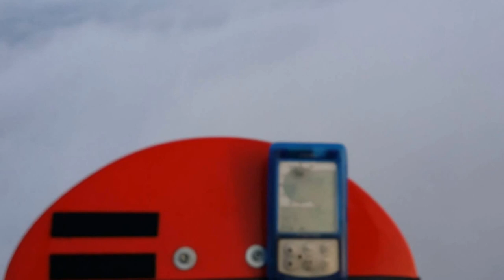Smardzko 18.03.2016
Łaskotanie chmurek.